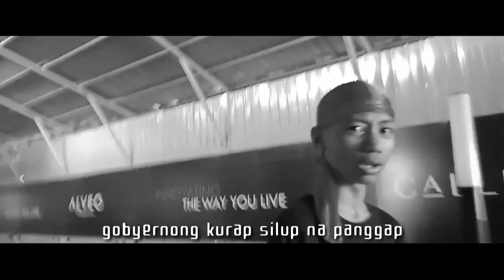Gising - THREEZERO(OFFICIAL MUSIC VIDEO)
THREEZERO🚀 OF PNTLOCALS

First verse: MCTHEFVCK🔥 (Mc Lawrence Atayde)
Mc'information:

Second verse: CJMC🔥 (Cedric John Severino)
Cj'information:

Third verse: MADAFVCKING SHADY🔥 (Justin Tenorio)
Shady'information:

Shot🎥 and edit: cHanss🧠 (Hans Sanchez) HIGHTOWNGANG
Chanss'information:

(Prod. NSTY BEATS) *FreeBeat*

Salamat sa walang sawang pagsuporta, sana magustuhan niyo ang aming hinaain para sa inyo!❤️

Mix and Mastered: John Edmel
GCR (GCODE RECORD)